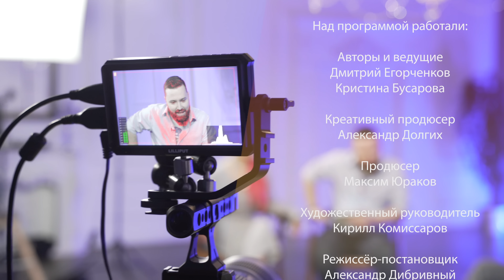ГОЗМАН о либеральной идее, Навальном, Путине, протестах в Белоруссии и розовом хвосте / METAMETRICA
Без сомнения один из столпов современного российского либерализма, политик,
ученый-психолог Леонид Гозман в новом выпуске канала Metametrica предметно и всего
за час «разобрал» принципы работы российской политической системы, установил виновного в отравлении Навального (spoiler – генерал Тютькин), передал привет Никите Михалкову и раскритиковал современные политические ток-шоу на тв. Дальше – больше😉

Таймкоды:
0:00 – Нарезка с красивым свитером.
0:42 – Генезис либеральной идеи в Евангелии.
2:11 – Индиана Джонс от психологии в политике.
5:29 – О России 90-х., свободе как естественном выборе и о розовом хвосте.
9:00 – Про генерала Тютькина, отравившего Навального и убившего Немцова.
14:44 – Навальный – это реальная угроза Системе?
18:42 – Гозман vs Навальный.
19:23 – О молодом поколении.
20:18 – «Если не Навальный, то кто?».
22:47 – «Если не Путин, то кто?».
27:31 – Об отношении к «ольгинским троллям».
28:23 – «Я хочу, чтобы Россия вступила в НАТО».
30:07 – Об убеждениях, повышении пенсионного возраста, Путине, Кеннеди и чекистах.
35:03 – Судебный иск против Путина.
37:04 – Twitter, Telegram, Facebook… на кого подписан Гозман?
38:06 – Почему Гозман пропал с политических ток-шоу?
41:25 – Доверие, дружба и лучшие люди страны.
42:03 – Центристы и либералы, диалог власти и общества.
45:28 – О состоянии дел международных: конфликты в Нагорном Карабахе и СНГ.
47:04 – О протестах в Белоруссии… причем здесь Никита Михалков?
51:12 – Как (не)вмешиваться в дела государств?
52:50 – Про изменения в США
53:18 – Смыслы.